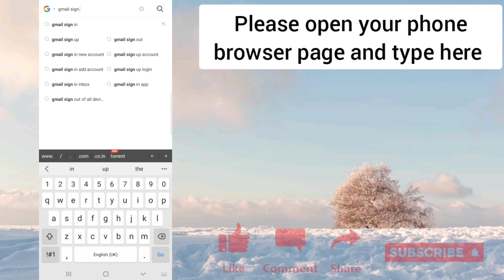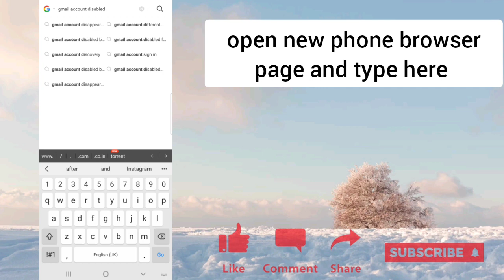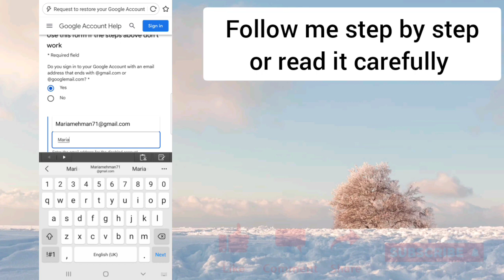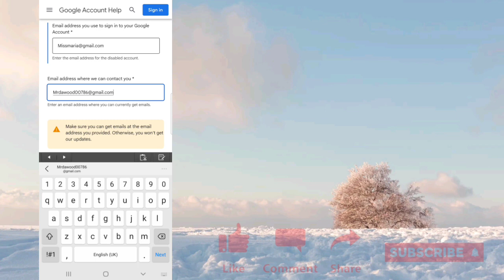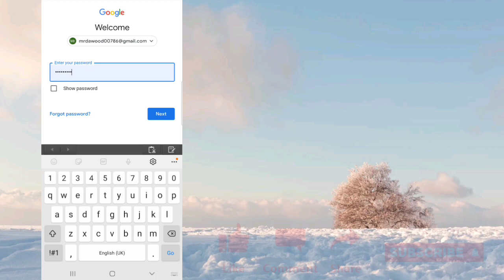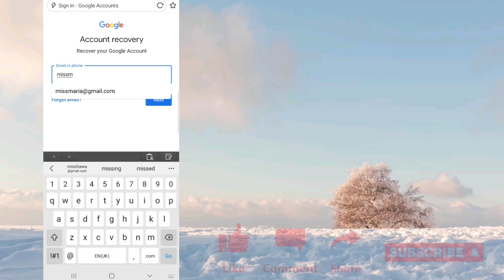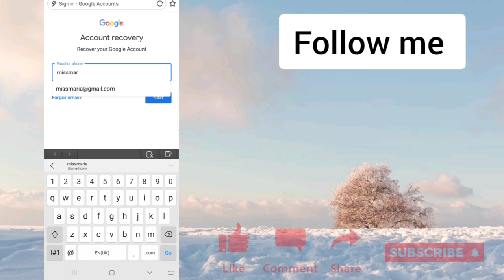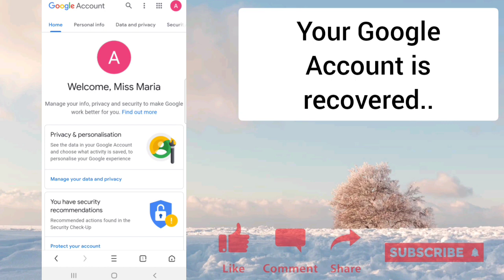How To Recover GMAIL ACCOUNT 2021 | How To POLICE Recover GMAIL ACCOUNT 2021 Gmail Account Recovery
HOW TO RECOVER GMAIL ACCOUNT 2021 || HOW TO POLICE RECOVER GMAIL ACCOUNT 2021
In this video, I recover my own gmail account, kindly follow my steps to recover.

how to recover any gmail account,
gmail account recovery 2021
how police recover gmail account,
gmail account recovery by police,
how cyber cell recover gmail accountHow to Reset Google Account password | How to recover gmail Account | Google Account recovery
HOW TO RECOVER FACEBOOK WITHOUT ACCESS TO EMAIL OR PHONE (TAGALOG)
HOW TO RECOVER GOOGLE ACCOUNT WITHOUT EMAIL AND PHONE NUMBER (TAGALOG) 2021
how to recover facebook account without code tagalog
how to recover facebook account without email access
how to recover facebook account forgotten password tagalog
paano i recover ang facebook kahit wala ng Access Email
paano i recover ang facebook kahit wala na ang number
paano irecover ang facebook kahit wala ka nang access sa email or phone number mo
facebook account recovery kahit walang email or phone number
paano ma recover ang facebook kung nawala ang sim
paano marecover ang facebook account kahit wala na ang gmail o ang cp number mo
 how to retrieve facebook account without access to email or phone tagalog
recover deleted google account after 30 days,
recover google account by https //g.co/recover,
how to recover google account huawei,
google account se photo recover kaise kare,recover google account lost phone,
how to recover google account password latest,